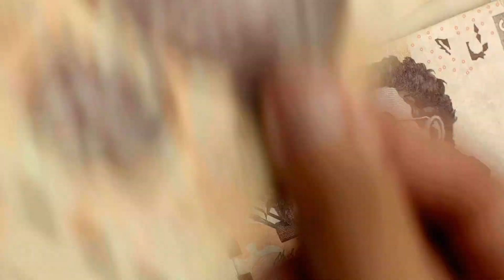¿Nadie ganará más que la presidenta? Esto cobrarán los próximos servidores públicos